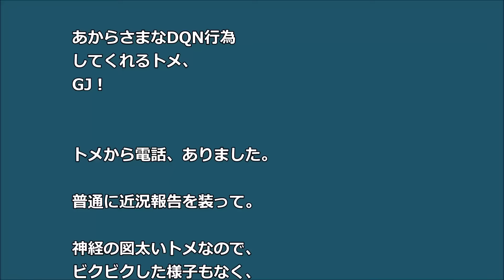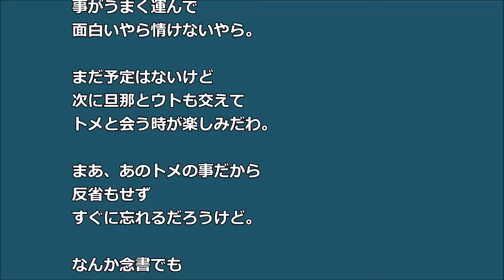【スカッとする話】 夜中に義実家から電話 なにかあったか？ 心配で出てみるとｗｗ